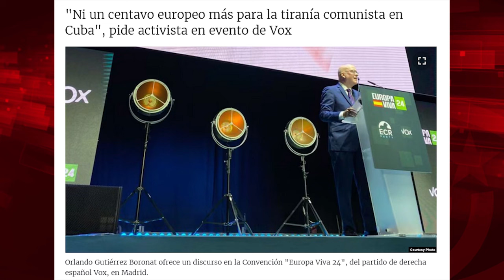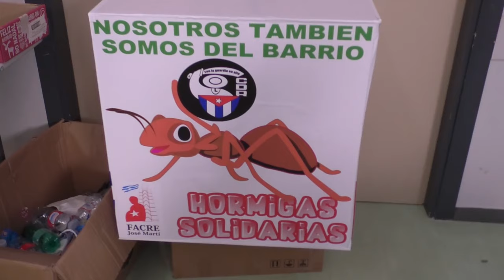Madrid: la emigración cubana combate el bloqueo yanki, un grupo de parásitos lo apoya